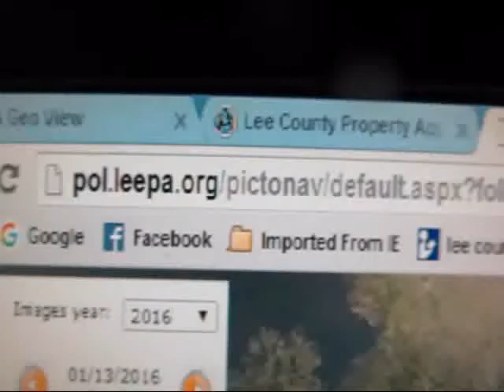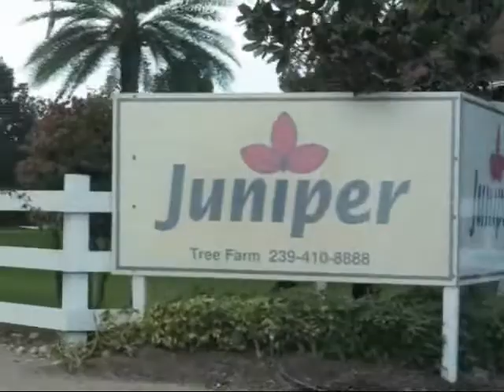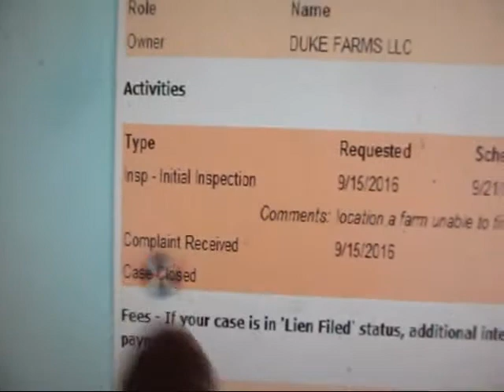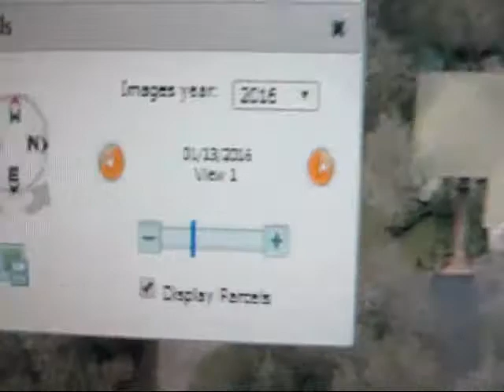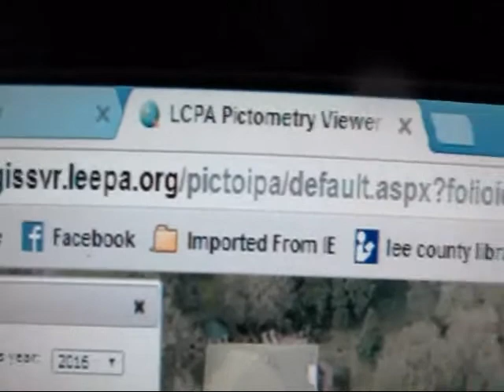Lee County Code Enforcement LYING To US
your tax dollars at work in lee county fl.
This is government agency that your tax dollars paid for. and they will continue to do this has long as you Pay them .